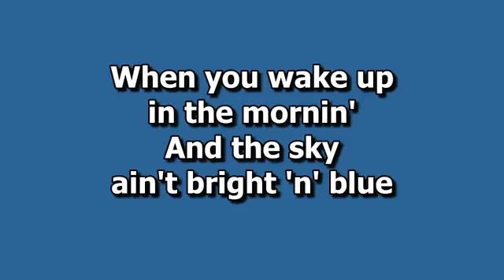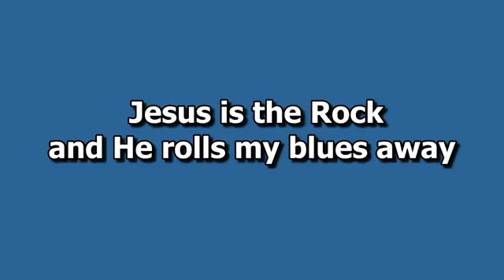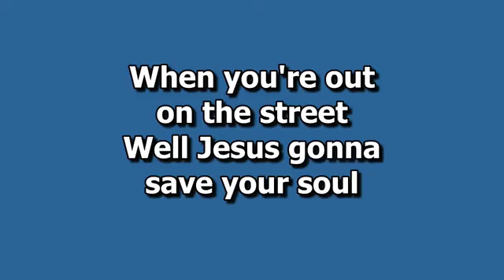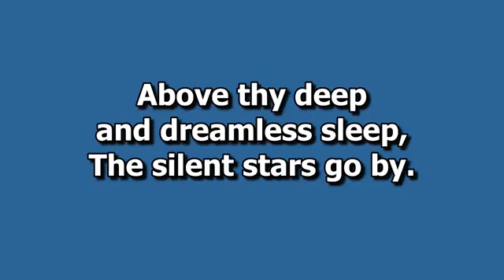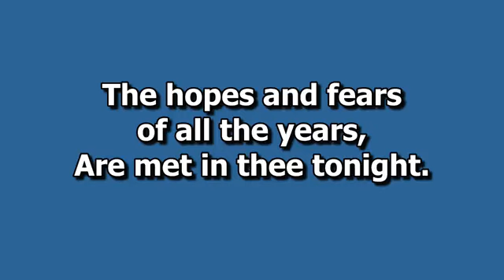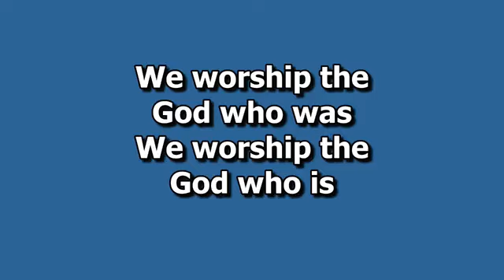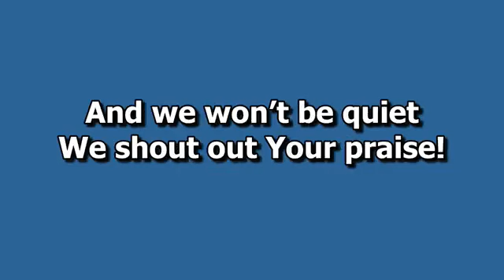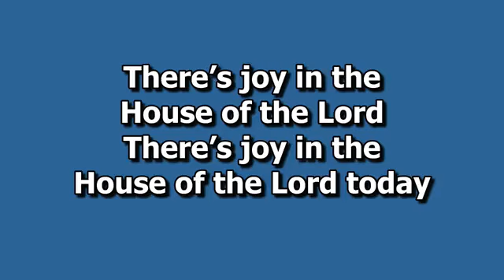November 20, 2022, 11 am Worship